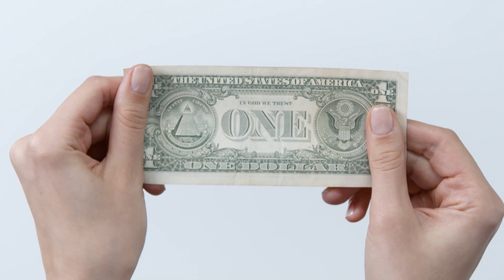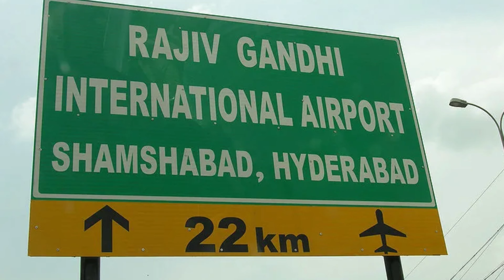మీరు తక్కువ రేట్ లోనే ఎకరాల్లో భూమి కొనుక్కోవాలనుకుంటున్నారా?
This is Bhargav Gorantla,  Group Investor specialised in investing in Farm Lands Around Hyderabad, mainly in South Hyderabad, where there is a lot of scope for developments. We invested and given very good returns to our investors in last couple of years. I am also  a Youtuber, sharing my knowledge to the prospective investors.
Our motto is to Invest Together and Develop Together.
We don't just provide land , we provide Organic Life Style too.

In this video I will give details why you shouldn't just go for land which comes in less price as it will be far from you which is very difficult to look after and also not enjoyable. You should invest in property where you get more returns as well as you can maintain it to secure it and enjoy it as well.

In this video we show the developments about our Farmland Weekend Home Venture, which will become early retirement home in 3 - 5 years.

In this video, we discuss about whether to invest in West or South as many people think that they will get better returns by investing in West but The rates in South are at an affordable price and they expect to give you more returns.

In this video we talked about whether to invest in West or South of Hyderaba

In this video, we discussed about 3 Risks in investing in Plot, please watch below video if you didn't already